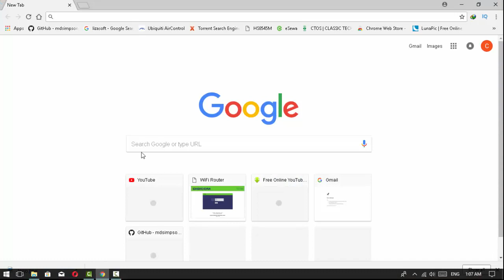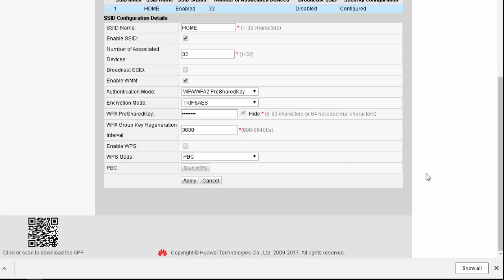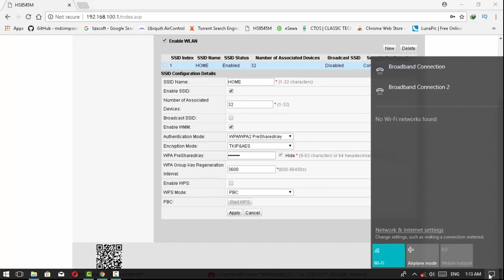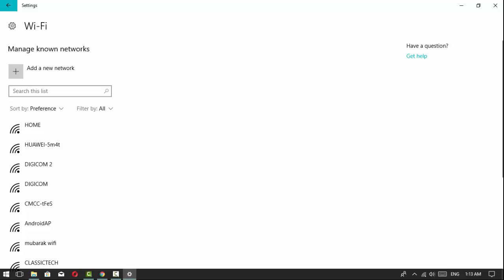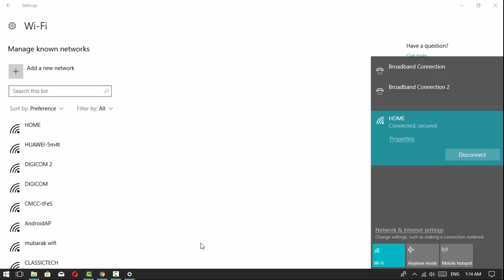how to hide ssid of huwaie routter and add manually wifi name on mobile and laptop?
Learn About Technology With Easy And Simple Steps Related To Classic Tech ISP Biratnagar Regional Office..